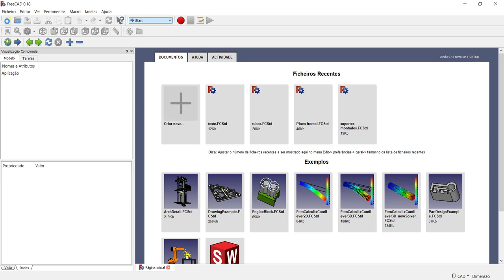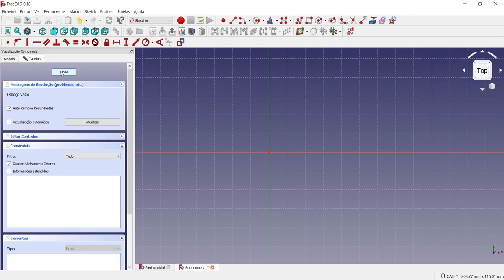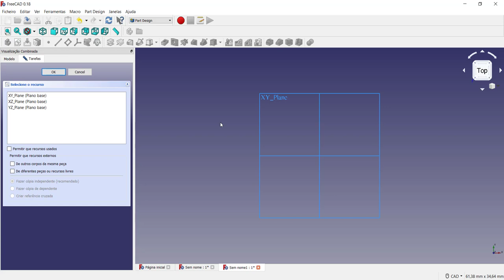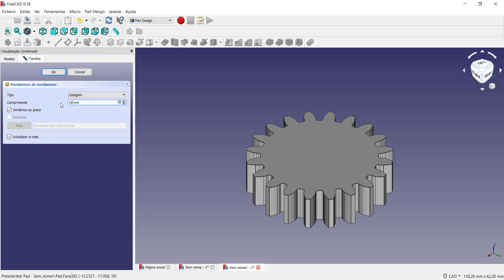Tutorial FreeCAD Como construir e desenhar um par de engrenagens em Part Design vídeo 25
Neste vídeo apresento o software de modelagem 3D chamado FreeCAD. É realizada a modelagem 3D de um par de engrenagens motora e movida através do número de dentes e de seus módulos utilizando a bancada de trabalho Part design do FreeCAD. Para a construção foi utilizada a aba Involute Gear disponível na bancada Part Design. Foram utilizados os cilindros primitivos da bancada Part para a construção dos furos dos eixos que suportarão as engrenagens em uma montagem. Vídeo ideal para quem está iniciando a modelagem 3D e aprender rapidamente com um software totalmente gratuito.